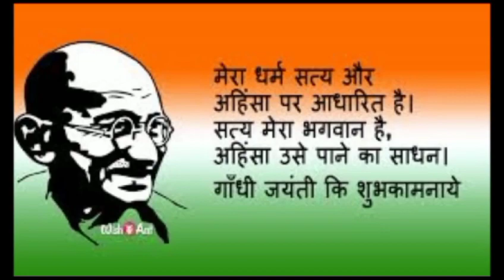Gandhi Jayanti Song | MUKTA VARSHNEY| DAMINI GUPTA| SUHANI GUPTA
By - Mukta Varshney, Damini Gupta & Suhani Gupta

Lyrics By - Neeraj Kumar Gupta

Sangeet Shiksha Kendra
Vasundhara, Ghaziabad (U.P)